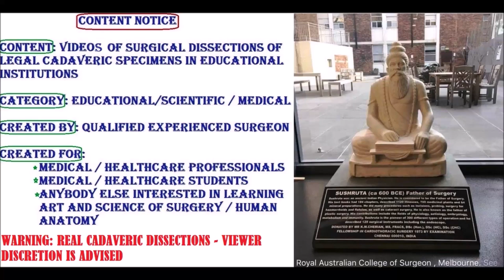STOMACH Morphology Bed Vessels Internal Structure and Clinical Aspects – Sanjoy Sanyal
This video shows the detailed surgical Anatomy of Stomach and its vasculature. The specimen was harvested from a cadaver.
It also describes Feeding Gastrostomy and shows a Gastrotomy view of interior of stomach, performed by MD 1 students.